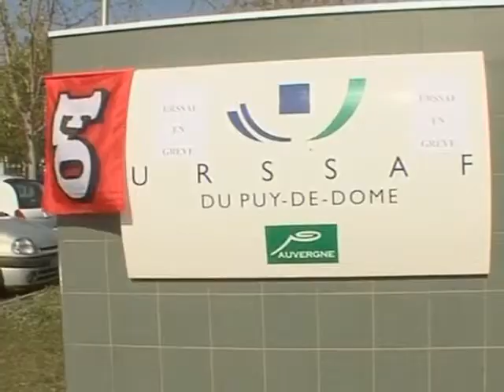L'Urssaf en grève ! (Puy-de-Dôme)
Sites webs/blogs, copiez cette vidéo avec le bouton "Intégrer" !
 Les salariés de l'Urssaf du Puy-de-Dôme sont en grève. Ils réclament des moyens humains supplémentaires.